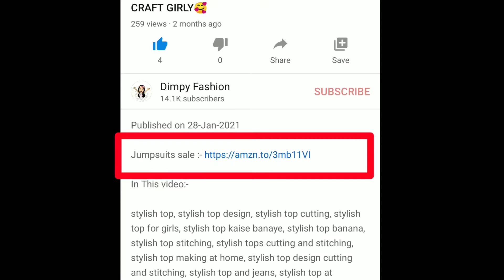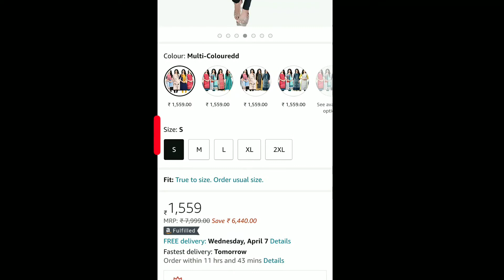Amazon Wedding Season sale on Kurti, kurti online, saste me kurti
Trendy Fashion